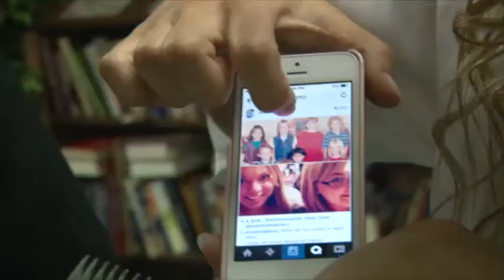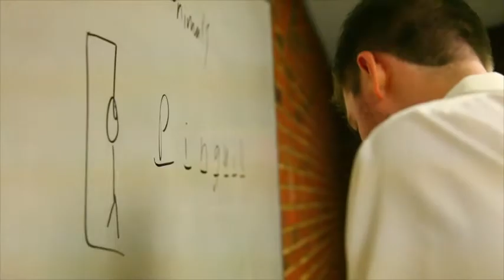Seth Chandler Photography - Caroline & Harrison Weddingt